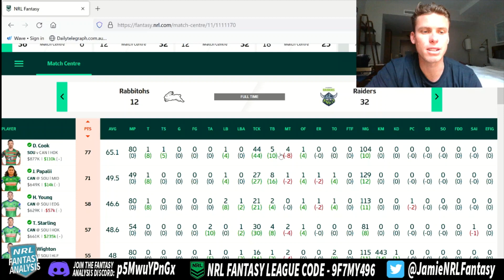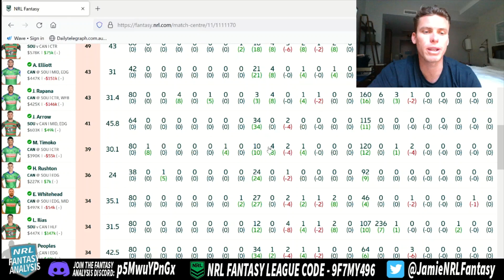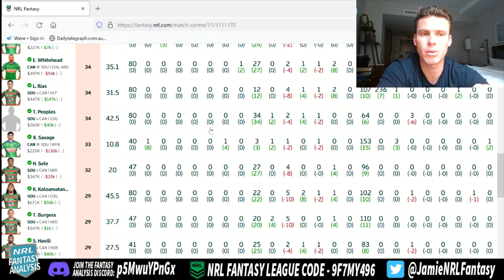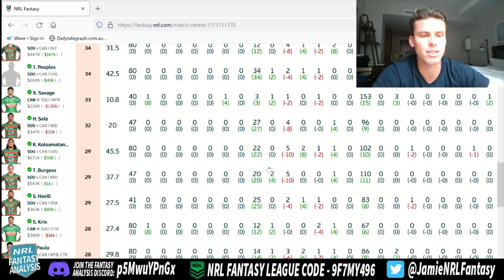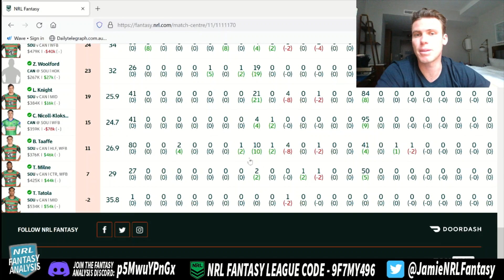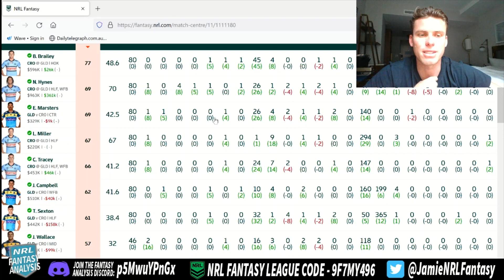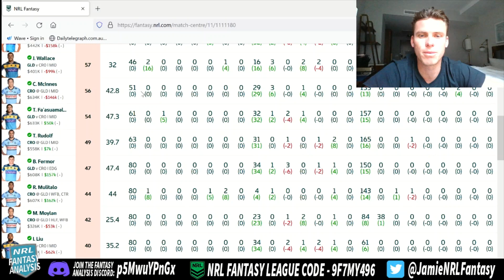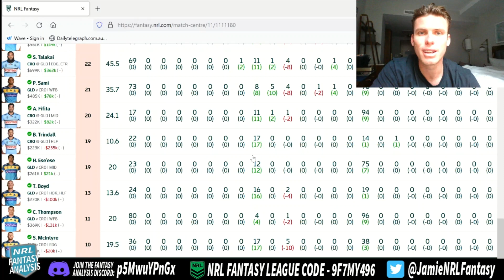Did you have a good finish to Round 11?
In this video i dive into the last 2 games of the week!!